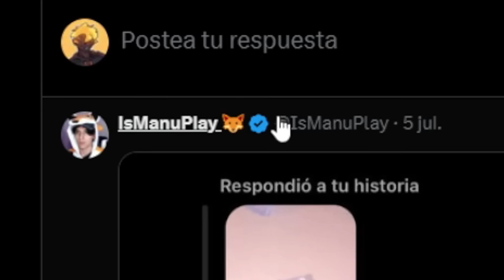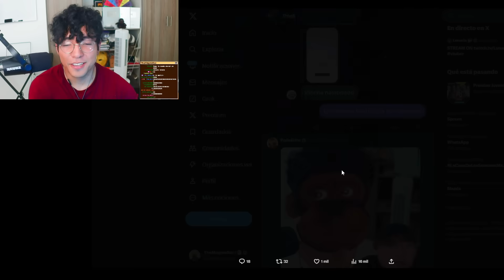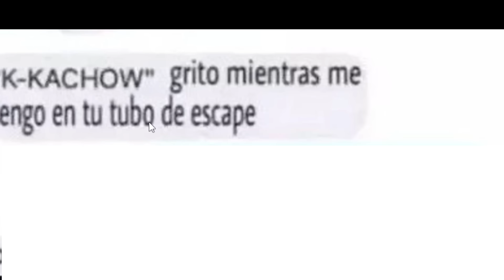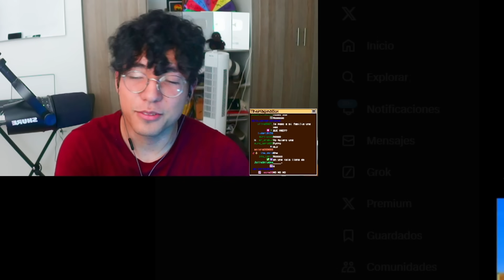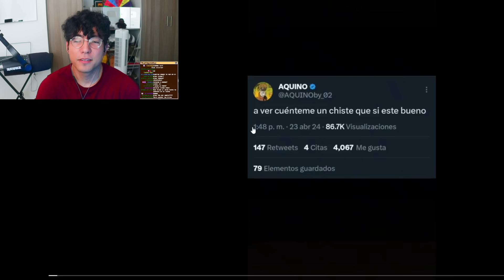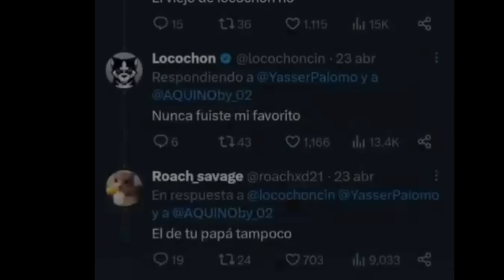Si te RIES, te FUNAN #5 😭💀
si te ries pierdes con memes funables magmaboi

NUEVO CANAL (MEMES): @Magmitaa
ANIMACIONES: @magma.mp4
Reacciones: @themagmarec
Minecraft: @TheMagmaBoi